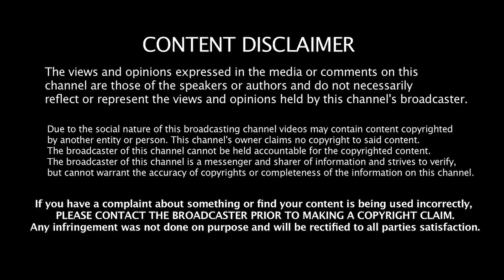திமுகவின் வாரிசு அரசியல் யாருக்கு பாதிப்பு - தராசு ஷ்யாம் பேட்டி Jeeva Today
Jeeva Today